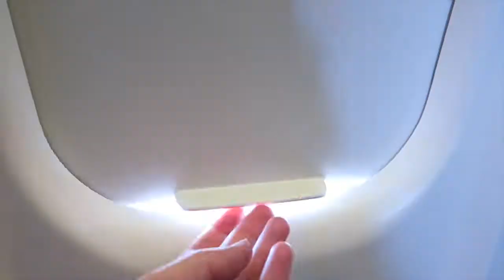FINALLY REUNITED! (Moving AGAIN!!!)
You guys have NO idea how much it means to me to be back with my family and friends!!! Been WAY too long!
Jessa stone
Estes Park, CO 80511

*Want me to edit a video for you or give you a channel review?